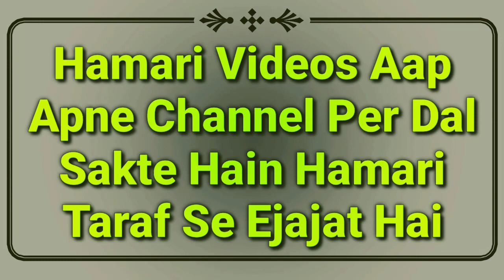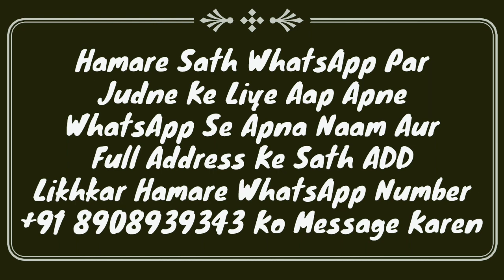Chuhe 🐀Se Pareshan Buzrugh | Islamic Story | Padosi Ko Pareshan Karna | Mufti Abdur Rahman | MARB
Islam Me Padosi ka haq kya hai or padosi ko pareshan karna kaisa hai? important bayan hadees ki roshani me full details or ik buzrugh ka waqia hai ke wo chuhe se pareshan the unse kaha gaya ke billi paliye to kya jawab diya by Mufti Abdur Rahman Banahara MARB Deeni Malumaat YouTube Channel

2⃣ WhatsApp Par Ham Se Judne Ke Liye Aap Apne WhatsApp Number Se Hamare WhatsApp Number Ko Apna Naam Aur Mukammal Adress Ke Saath Add Likh Kar SMS Send Karen,

3⃣ Koi Sawal Yani Masla Masaail Puchna Ho To Aap Comment Ke Zarya Puch Sakte Hain Ya Mufti Sahab Ke Number Par Call Kar Ke Puch Sakte Hain,

4⃣ Channel Ke Bare Mein Kuch Batana Ho Ya Aap Apni Video Dalna Chahte Hain To Rabta Kar Sakte Hain,
🌎MARB🌎
Channel By :- Mufti Abdur Rahman Banahara
Full Adress:-